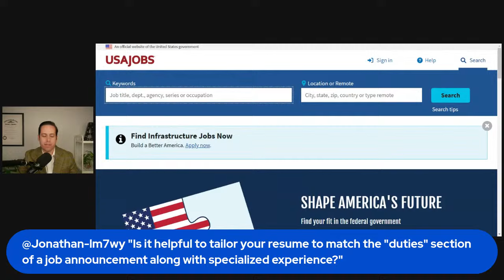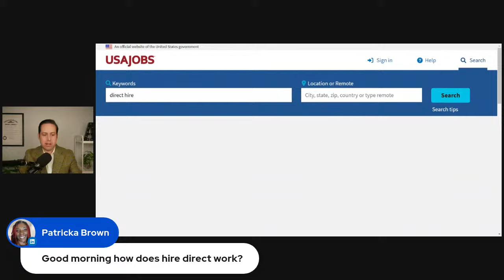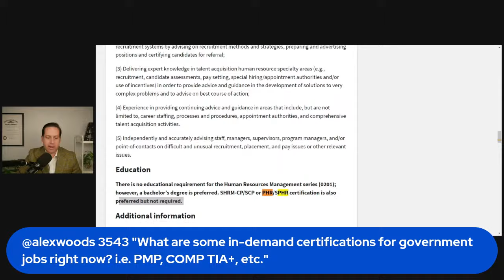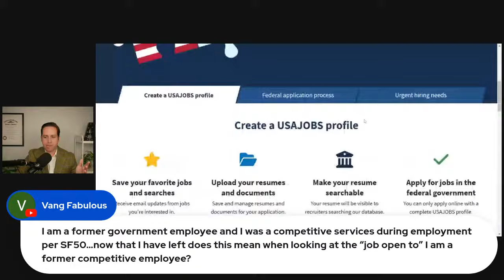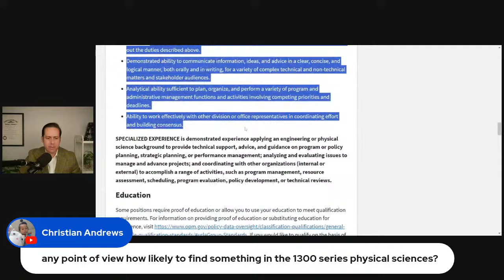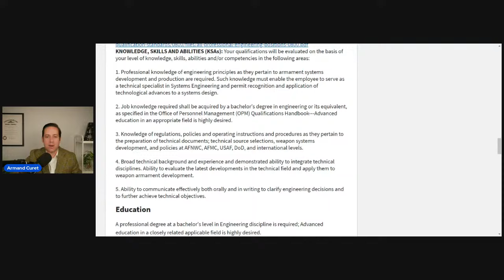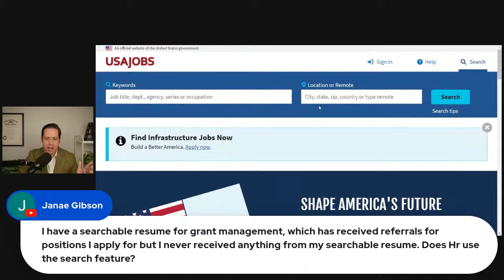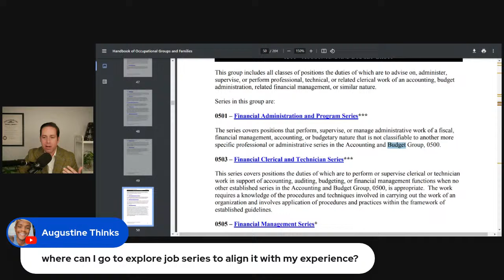Discover How to Get a Government Job in 2024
What are some of the misconceptions told about federal government jobs? In this video, I discuss some questions that are constantly being asked such as the 90 day rule and can you really compete for federal jobs as an outsider. I share my experiences that I have with the federal hiring process to improve your experience. Have you started applying to federal government jobs? Let me know down below.

00:00 introduction
00:25 Agency 6 months
02:09 Follow-up interview
03:05 Tailor to Duties
05:50 NPWE Program
08:25 Got the Job
08:52 Remote vs Non-Remote
10:00 Prepare for interview
12:20 Two Job offers
13:33 Two Week Notice
14:43 Ageism in Government
16:46 Direct Hire
18:41 Secret Clearance Process
20:15 DMV job
21:20 Certifications in Government
26:10 Kathryn Troutman Resume
29:46 Non Bargaining position
30:11 Hire best candidates
32:07 How long to get job?
33:52 Follow up after interview
34:50 Check References
36:43 GS-15
38:15 Former Government Employee
40:15 GSA interview
41:27 1300 job series
44:02 STAR questions 2210
46:40 Hiring Pause
47:27 Fix the Hiring Process 800k
49:05 HRA what other jobs
51:20 90-day rule
52:34 Job Questionairres
55:40 Insurance in Retirement
57:00 Parents as references
57:30 Resume Review Service
58:25 One-on-one consulation
1:00:38 During interview
1:02:46 References
1:03:28 More Questions
1:26:50 Newsletter